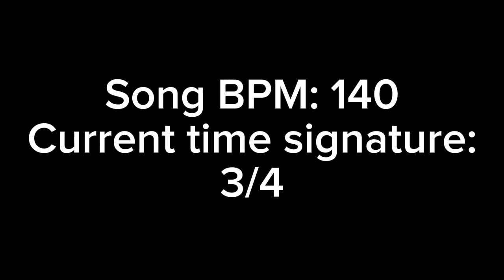Experiment T1M3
I was messing around with time signatures and this is the result.

Made in BandLab using only virtual instruments and the built-in sequencer.